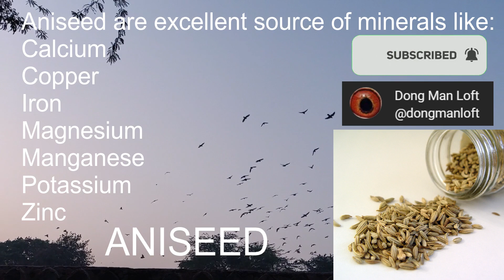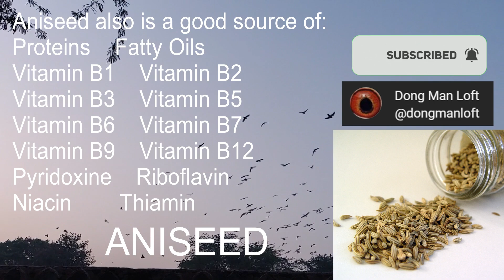Aniseed The Secret Weapon for Racing Pigeon Performance